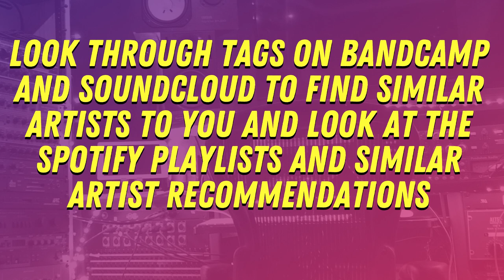You're Messing Up Your Music Career By Working With The Wrong People // ARTIST DEVELOPMENT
In this video, I discuss why you need to research who you collaborate with to make sure your music goes as far as it can. I break down:
► Why it's important to research who you collaborate with
► How to research collaborators
► How to see rejection from potential collaborators.

In this insightful YouTube video, we delve into the paramount importance of meticulous research when considering collaborations in the music industry, highlighting how the right partnerships can propel your music to greater heights. We emphasize the significance of vetting potential collaborators and provide practical guidance on how to undertake this research effectively. Additionally, we explore the often-encountered challenges of facing rejection from potential collaborators, shedding light on how to navigate and learn from these experiences. Whether you're an aspiring musician or a seasoned artist seeking successful collaborations, this video offers valuable insights and actionable advice to ensure that your musical endeavors reach their full potential by making well-informed, strategic partnerships.